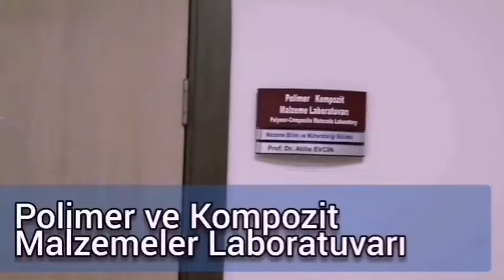Afyon Kocatepe Üniversitesi Mühendislik Fakültesi Malzeme Bilimi ve Mühendisliği Tanıtım Videosu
Malzeme Bilimi ve Mühendisliği programı 4 yıllık bir eğitim süresini kapsamakla birlikte, öğrencimizin isteğine bağlı olarak 1 yıllık İngilizce hazırlık programı uygulanmaktadır.

 Bölümümüz, günlük ve teknolojik alanlardaki ihtiyaçları karşılayan sağlık gereçleri ve yapı malzemeleri (porselenler, yer ve duvar karoları, yalıtım tuğlaları ve malzemeleri), elektronik malzemeler (lityum iyon pilleri, piezoelektrik ve ferroelektrik malzemeler), nanomalzemeler ve biyomalzemeler (nano fiberler, diş malzemeleri, nano kaplamalar), metal malzemeler (metal kompozitler, metalik cam alaşımları) gibi çok çeşitli malzemelerin tasarım ve uygulamaları ile ilgili gerekli bilgi ve birikimi öğrencilerine kazandırmaktadır.

 Malzeme Bilimi ve Mühendisliği Bölümü; Kimya, Fizik ve Biyoloji gibi temel bilimlerle Maden, Makine, Kimya ve Biyomedikal Mühendisliği gibi çeşitli mühendislik bölümlerinin çalışma alanları ile yakından alakalı disiplinler arası bir bölümdür. Bu yakınlık sayesinde, yandal ve çift anadal programlarına başvuru yapılarak çift diploma alabilmeyi mümkün kılmaktadır.

Mezunlarımız;

• Özel amaca uygun malzemelerin tasarlanması ve en uygun malzeme kombinasyonlarının belirlenmesi,

• Metal, polimer, seramik veya kompozit malzemelerin kullanıldığı çevre şartlarındaki (kimyasal, ısı, darbe v.b.) dayanımlarının belirlenmesi ve özelliklerinin geliştirilmesi,

• Malzemelere ait verilerin bilgisayar programları ile analiz edilmesi,

• Malzemelerin özel amaçlar (elektrik iletkenliği, korozyon direnci, yenilenebilirlik v.b.) için kullanım olanaklarının belirlenmesi

• Prototip ürünlerin geliştirilmesi ve modellenmesi,

• Atık ve diğer çevre kirliliği oluşturabilen durumlarının, malzemenin üretim sürecini nasıl etkileyeceğini belirlemek,

• İşletmelere yeni bir malzemenin üretim koşullarına adaptasyonu konusunda danışmanlık sağlamak,

• Üretim faaliyetleri sonucunda elde edilen ürün ile ilgili problemlere çözüm getirmek,

• İnşa ve üretim süreçlerinde kalite kontrol danışmanlığı sağlamak,

• Üretilen malzemelerin ulusal ve uluslararası yasal prosedürlere ve üretim standartlarına uygunluğunu kontrol etmek,

• Üretim süresince bakım ve onarım aşamalarında danışmanlık sağlamak,

• Malzeme üretimi koşullarındaki iş sağlığı ve güvenliği konularında danışmanlık yapmak,

• Üretim maliyetlerinin zaman ve ekonomik açıdan optimizasyonunu sağlamak gibi oldukça geniş alanlarda kariyer olanaklarına sahip olup, isterlerse Akademisyen olarak Türkiye ve dünyanın çeşitli üniversitelerinde bilimsel faaliyetlerini yürütebilme şansına sahiplerdir.

 Öğrencilerimiz 4 yıllık öğrenim süreci içerisinde belirli bir süre, öğrenci değişim programları sayesinde Avrupa Birliği’ne bağlı çeşitli ülkelerde (İtalya, Almanya, İngiltere, Yunanistan vb.) eğitim görme şansına sahiptir. Bu sayede öğrenciler, farklı eğitim sistemlerini tanımakla birlikte, farklı bir ülke keşfederek, sosyal yönlerini ve yabancı dillerini geliştirme fırsatı bulabilmektedirler.

Bölümümüzdeki akademik çalışmalar Elektronik Malzemeler, Metalik Malzemeler, Mekanik Özellikler ve Metalografi, Seramik ve Yapı Malzemeleri Laboratuvarları, Isıl İşlemler Laboratuvarı, Polimer ve Kompozit Malzemeler Laboratuvarı ve Teknoloji Uygulama ve Araştırma Merkezi (TUAM) bünyesindeki laboratuarlarda yürütülmektedir. Malzeme üretimi ve özelliklerinin incelenmesi çalışmaları elektron mikroskobu, X-ışınları difraksiyonu, reolojik ve AFM yüzey özellikleri gibi çok çeşitli laboratuvar imkanları ile gerçekleştirilmektedir.

 Bölümümüzde 1’i Profesör, 3’ü Doçent, 3’ü Dr. Öğr.Üyesi ve 4’ü Araştırma Görevlisi olmak üzere toplam 11 öğretim elemanı görev almaktadır. Öğretim üyelerimiz nanomalzemeler ve biyomalzemeler, havacılık ve uzay malzemeleri, kompozit malzemeler, ileri teknoloji seramik malzemeleri, yeni metalik camlar ve metal matrisli kompozitler, lityum iyon pilleri, yeni nesil izolasyon malzemeleri, elektronik malzemeler gibi çeşitli alanlarda bilimsel faaliyet yürütmektedir. Lisans, yüksek lisans ve doktora öğrencileri akademik personelimizin çeşitli alanlardaki TÜBİTAK ve Bilimsel Araştırma Projelerinde aktif bir şekilde görev alarak pratik deneyimlerini geliştirebilmekte ve aynı zamanda yeni malzemelerin üretim koşullarını görebilme şansına sahiptirler.